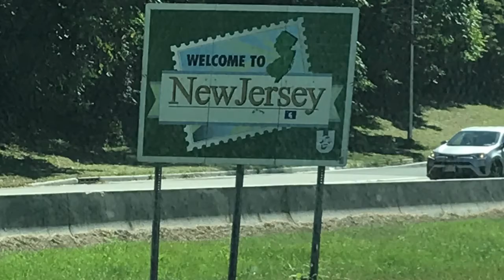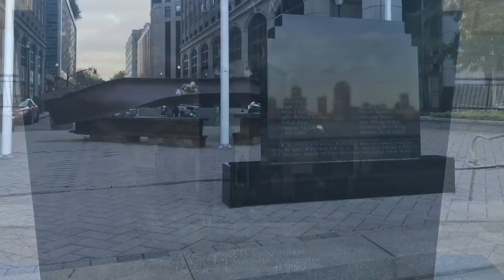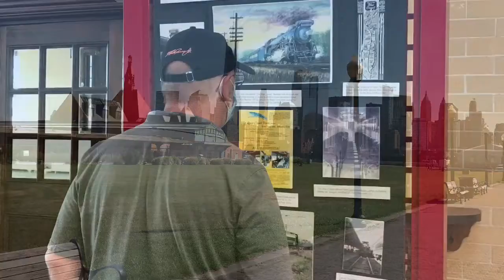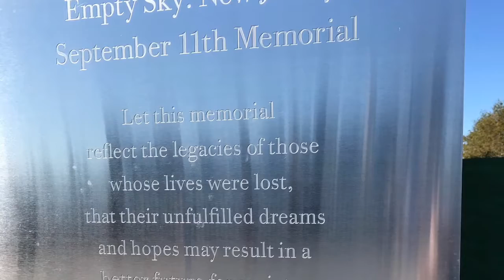Jersey City and Liberty State Park